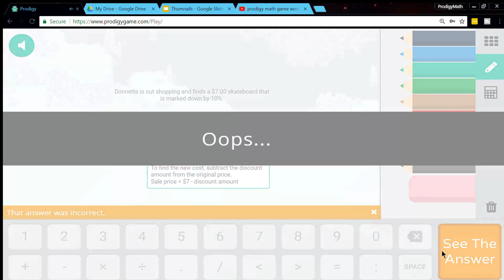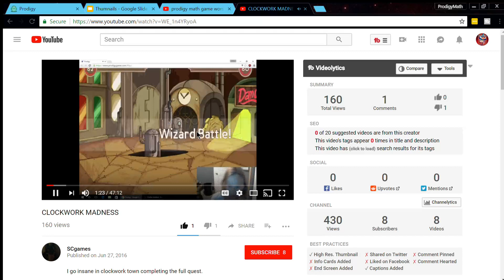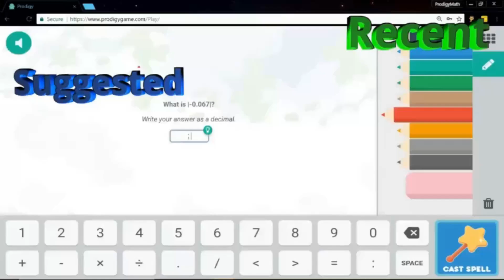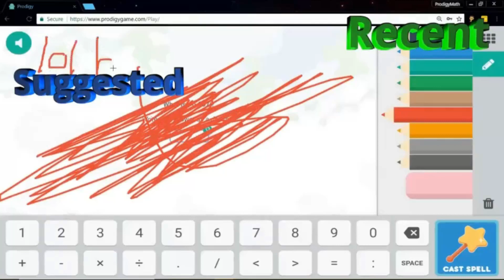Prodigy Math Game - Top 5 WORST UPDATES OF ALL TIME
This video will go over the top 5 worst things that the Prodigy creators have added or removed to the game. Watch till the very end for the worst thing of all, you might have not even noticed if you are a member!

Want to play this game? It's called Prodigy, and it's a cool math game for FREE where you have your own wizards to fight monsters to learn spells, while learning math at the same time. The purpose of the game is to encourage math.
To get a free account forever, simply go and click on "New Student" to start today.